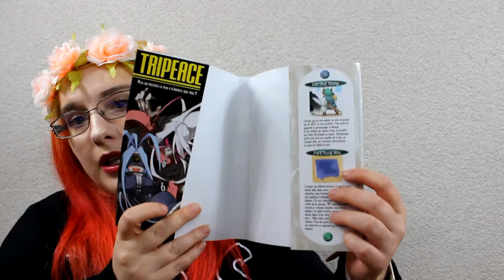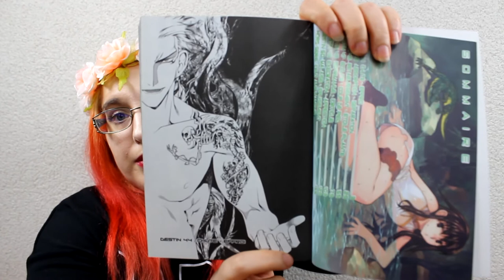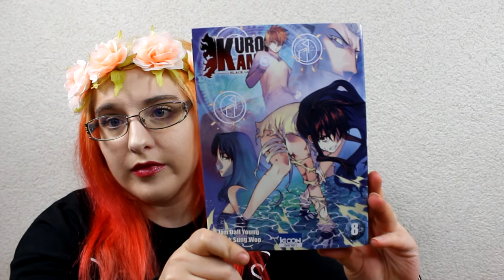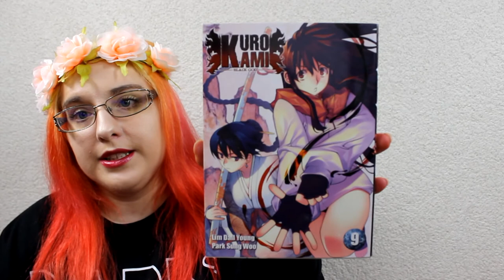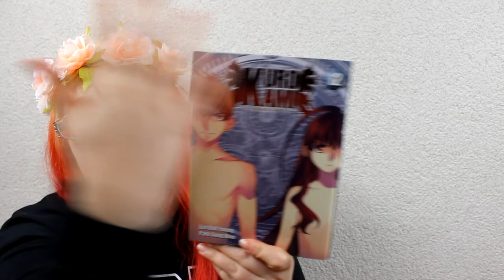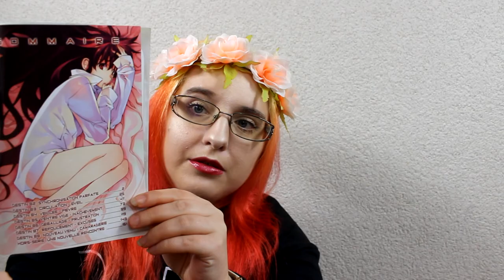[bilan lecture] Kurokami - Black God 2/3 (Seinen//Ki-oon)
RÉSUMÉ
En rentrant chez lui apres une soiree arrosee, keita, jeune programmeur, s’arrete pour avaler un bol de ramen. il est contraint de ceder son repas a une jeune fille affamee. il ignore qu’il s’agit d’une mototsumitama - une gardienne de l’equilibre de ce monde. pris entre deux feux quand surgit un mysterieux agresseur, il perd un bras dans l’affrontement. pourtant, en se reveillant le lendemain matin, il trouve son corps intact… mais a qui est reellement ce bras ?

♥ SNUPPS : HibiYume
♥ Fyuse : hibiyume